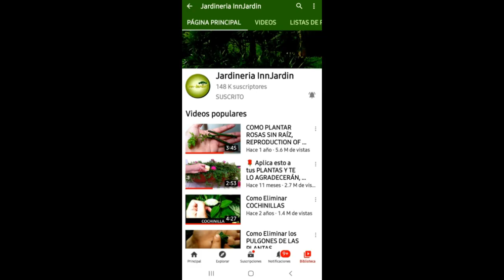🧅❤️PON A LLORAR A LOS INSECTOS CON ESTA CEBOLLA/Jardinería InnJardin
Con este Insecticida puedes eliminar a los insectos de tus plantas
Como eliminar Cochinilla
Como eliminar Pulgones
como eliminar plagas de las plantas
Como eliminar Mosca Blanca